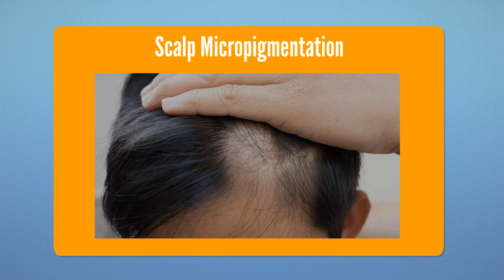Tips to Maintain a Hair Tattoo After Hair Micropigmentation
Here at “The Scalp Master” we provide a state of the art medical grade tattoo for patients who suffer from various types of hair loss. We create a natural pattern that’s specifically designed for your every day needs, fitting, according to the characteristics of your hair loss and color of hair using sophisticated techniques and technology.